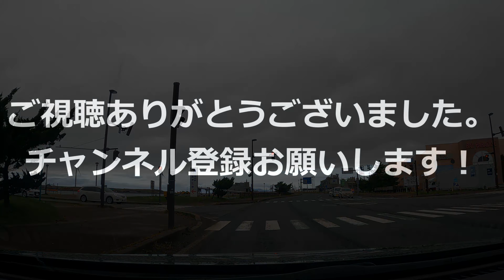秋田県秋田市役所からセリオンまでドライブ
2022年4月16日の動画になります。
今はもう散ってしまいましたが、このころは桜が綺麗でした・・！
この儚さ・・・だがそれがいい！
来年もいろんなところを見に行ってみたいと思いまっす！